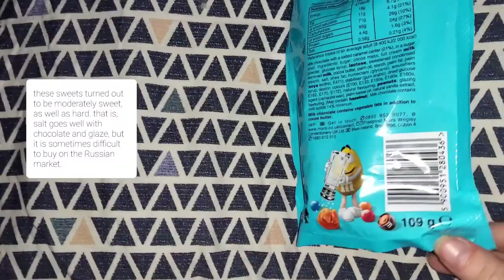M&M's Salted Caramel Review